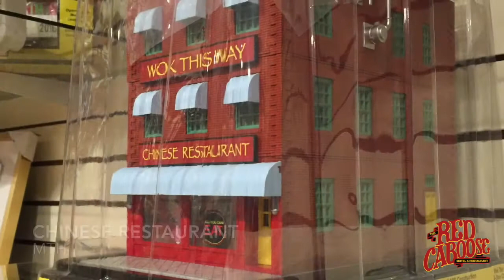Trains with Tyler 041620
Week 4, Day 4: In today's episode of trains with Mr. Tyler, we'll show you an array of buildings by MTH Electric Trains - including ones we have in stock at The Red Caboose!